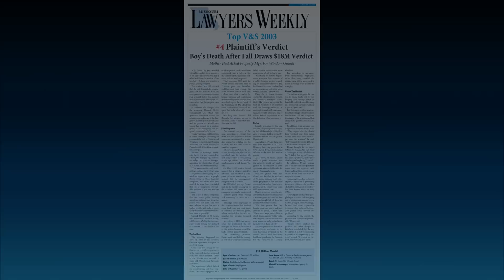St. Louis Injury Attorneys, Car and Truck Accident Lawyer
Description: Contact The Dysart Law Firm if you or a loved one has suffered an injury or death due to the reckless and negligent act of another.  Mr. Dysart and his staff have the experience to try your case and help get you the compensation you deserve.  Call The Dysart Law Firm today at or visit our The initial consultation is free and there are no fees unless we take your case.